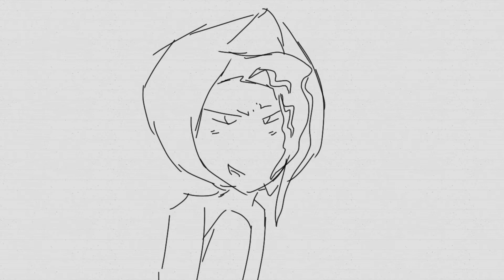trick or treat!